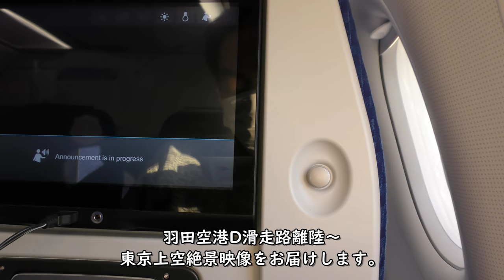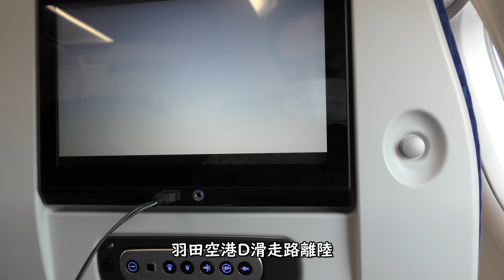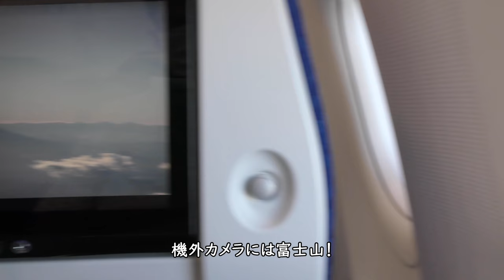【4K東京絶景！】羽田空港D滑走路離陸／ANA797羽田空港→大分空港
2021年1月10日撮影、ANA797便羽田空港→大分空港A321-200（JA138A）の右側後方座席より撮影した羽田空港D滑走路離陸～東京湾上空～東京絶景映像です。

【撮影機材】
Panasonic 4K VZX990M 64GB HC-VZX990M-W
4K ビデオカメラ VZX992M

Everyday Update!